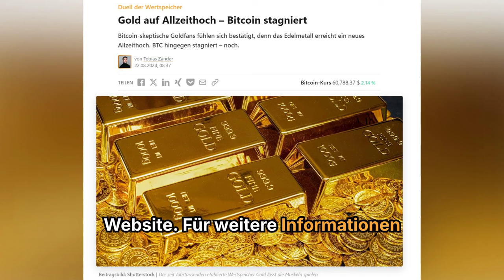Darum wird Bitcoin (BTC) gerade von Gold abgehängt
Bitcoin-skeptische Goldfans fühlen sich bestätigt, denn das Edelmetall erreicht ein neues Allzeithoch. BTC hingegen stagniert – noch.